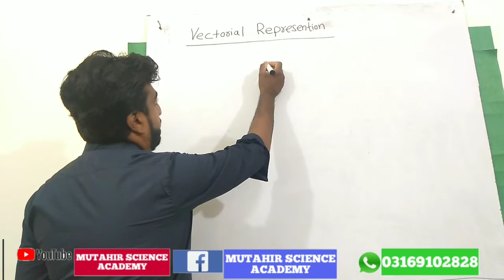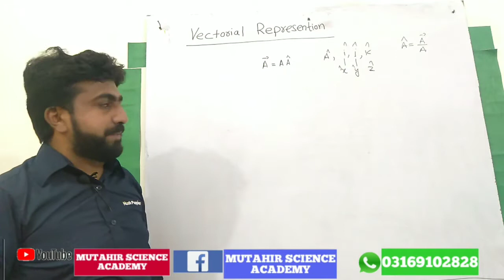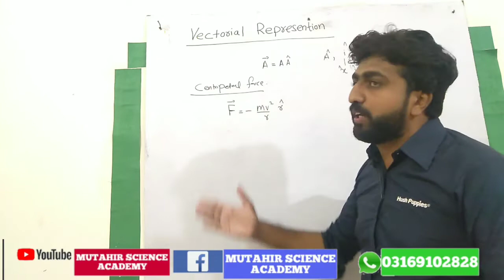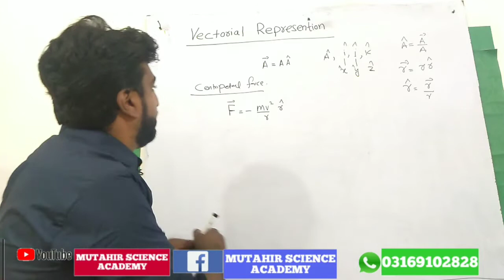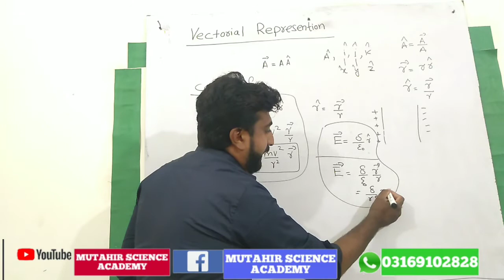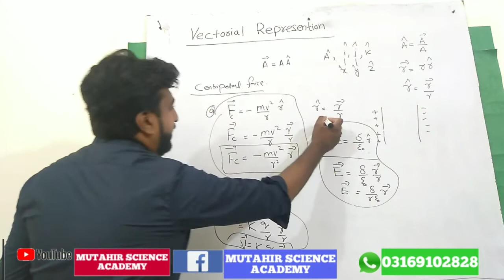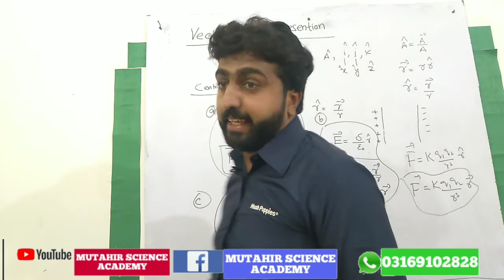Vectorial Represention|| Very easy and very important topic for Etea/ MDCAT /ECAT